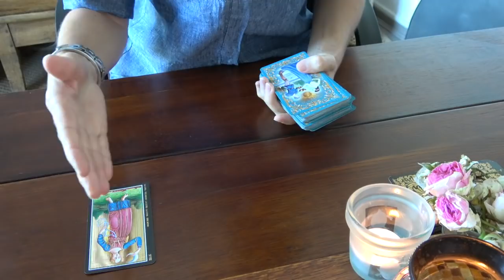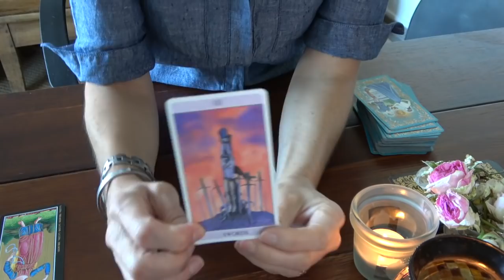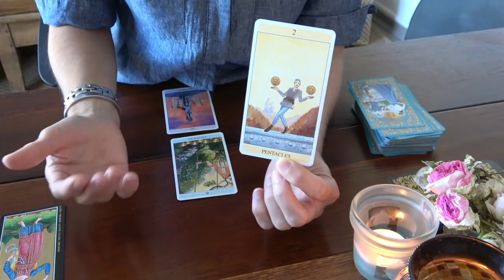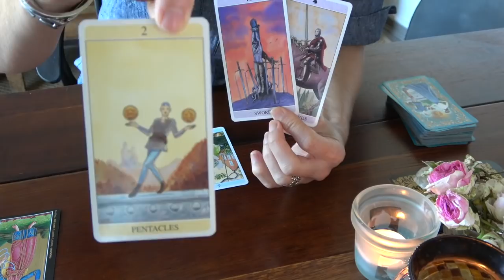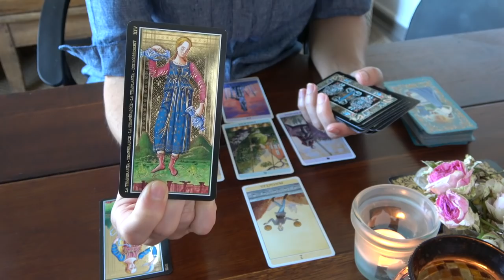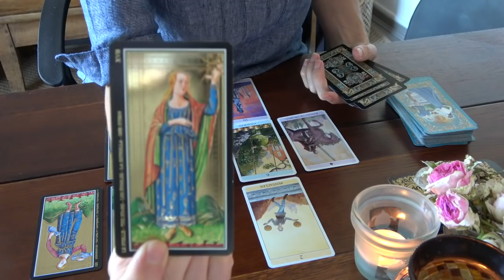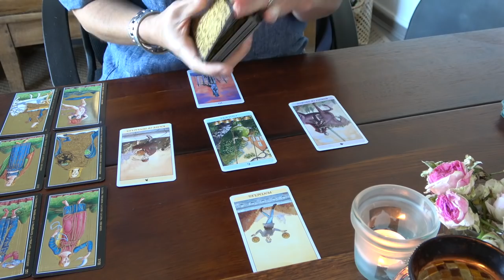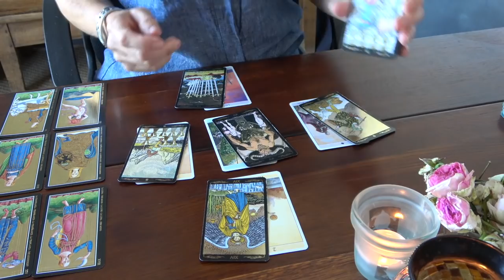SAGITTAIRE ~ Résilience !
Je vous rappelle que je ne fais pas de consultation privée :-)